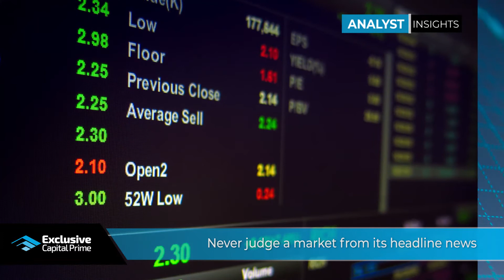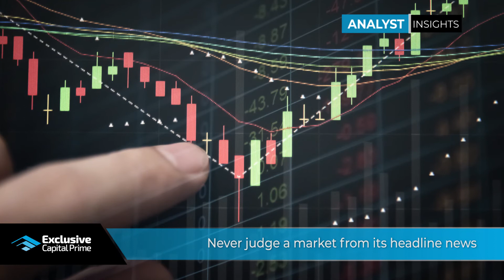Never judge a market from its headline news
Today's main headlines:

•Britain’s economy might shrink by 25% up to June
•Unemployment might reach 9%
•The central bank said Britain’s GDP might shrink by 14%, for the full year 2020

But despite the horrific headline news, the market is sending a different signal. Might it be that things are not exactly as they seem?